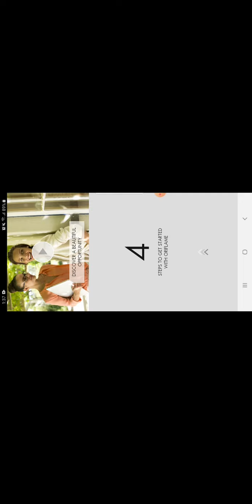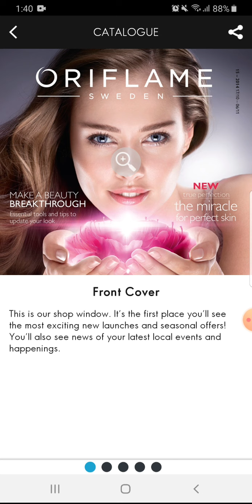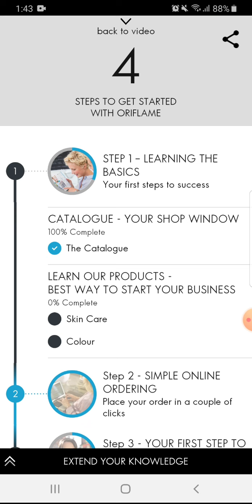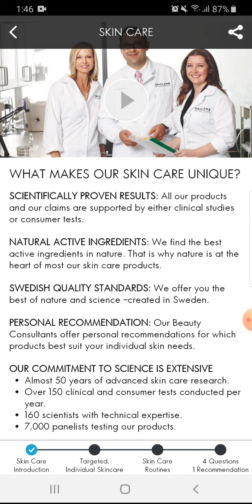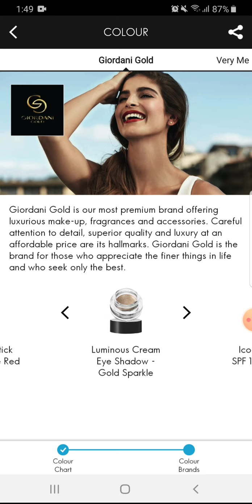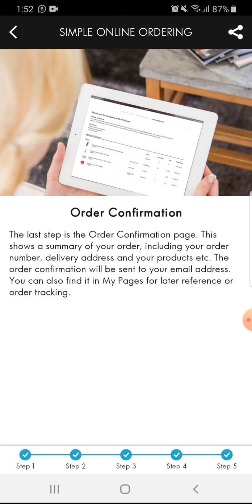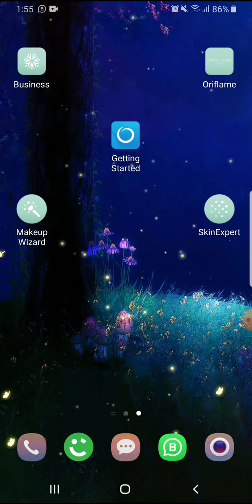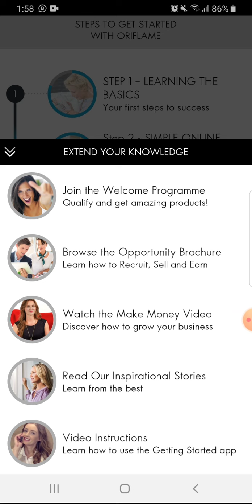Oriflame Getting Started app | Fulfill your dreams| How to start working/|First step towards Success